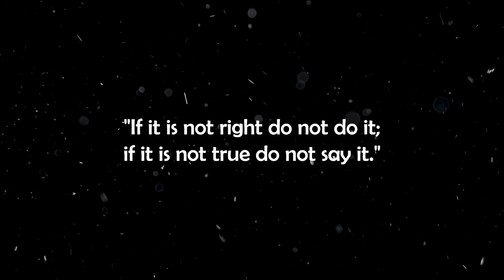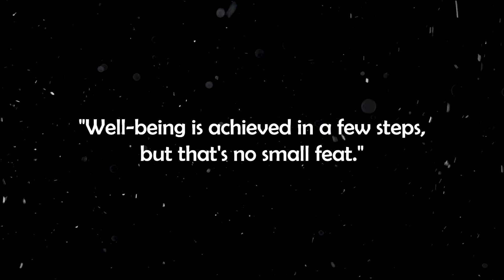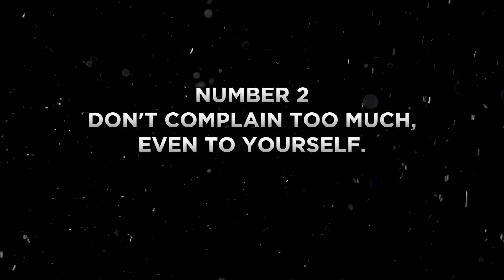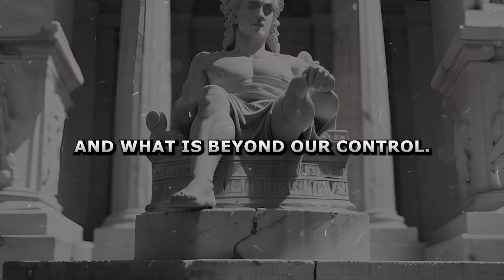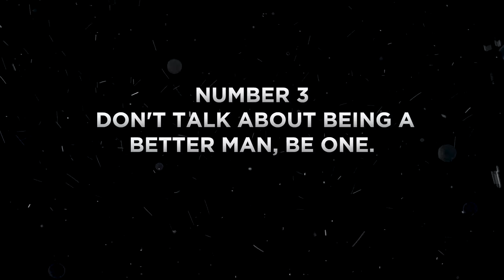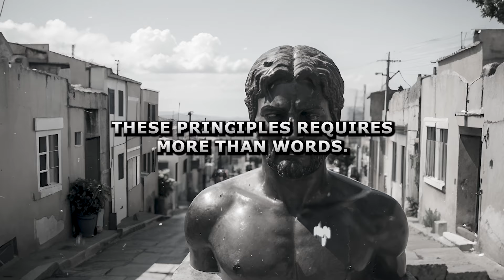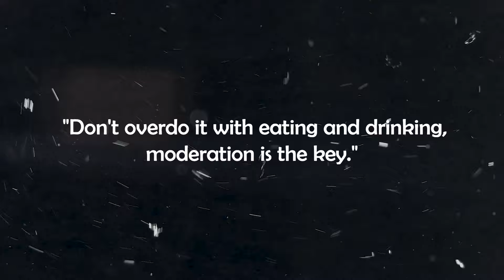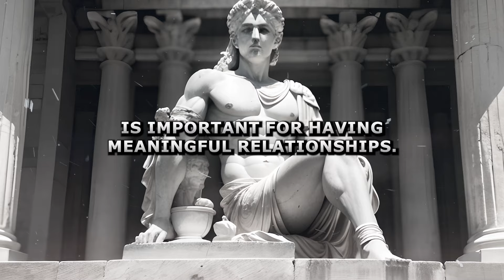4 Toxic Habits the Stoics Says YOU MUST Avoid TODAY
4 Toxic Habits the Stoics Says YOU must Avoid.

There are habits we all should avoid. The stoics says that we got 4 of them the we must to avoid at all costs.

00:00 How to behave?
01:26 Toxic Habit 1
05:14 Toxic Habit 2
09:33 Toxic Habit 3
13:17 Toxic Habit 4